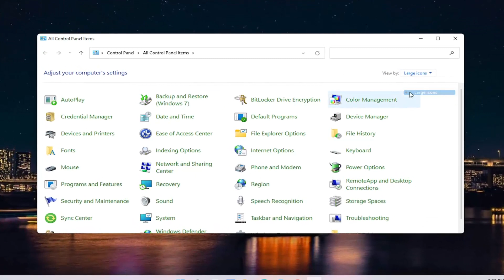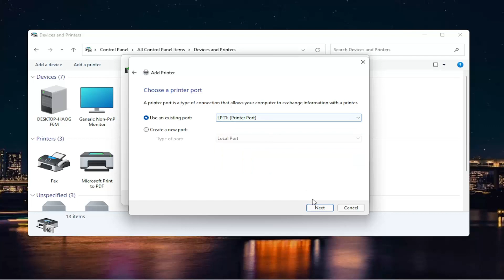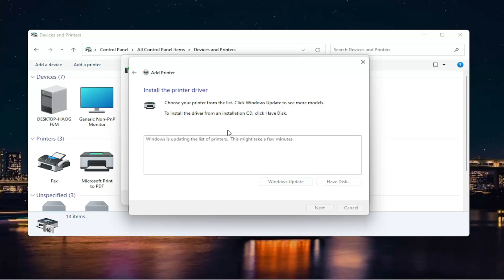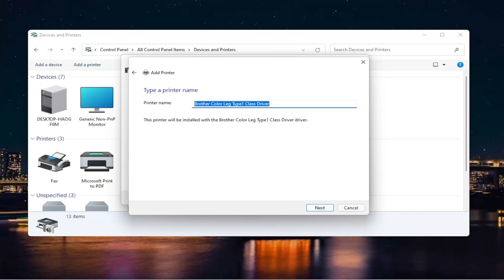How To Add A HP Printer In Windows 11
Set up your printer using the printer drivers that come built into Windows.